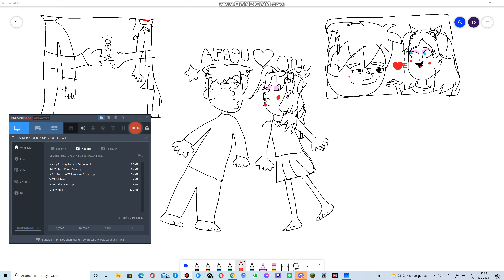I draw me and my girlfriend Cindy romantic pictures in our pyjamas and in Windows Ink Whiteboard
Custom Whiteboard Drawing#1